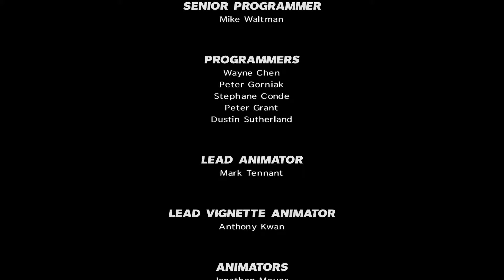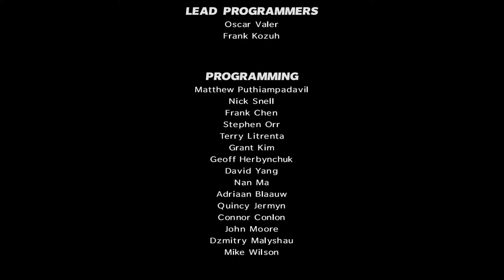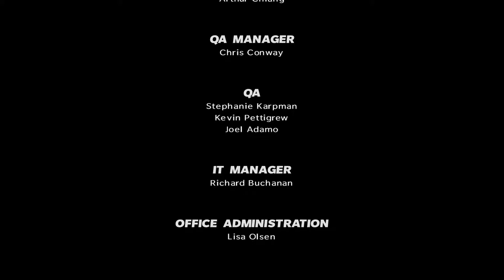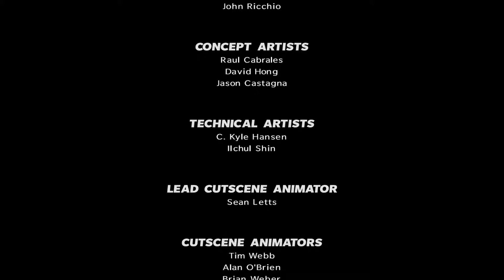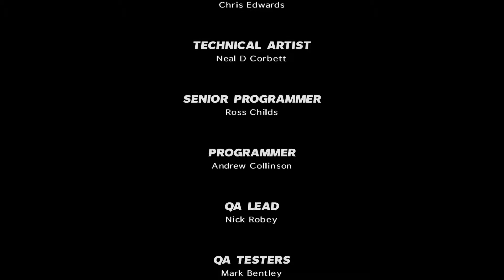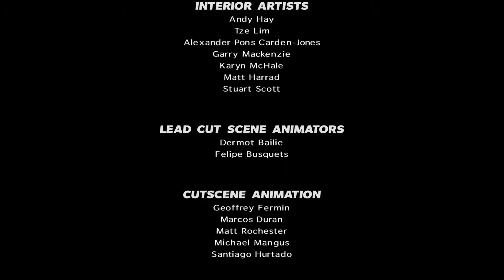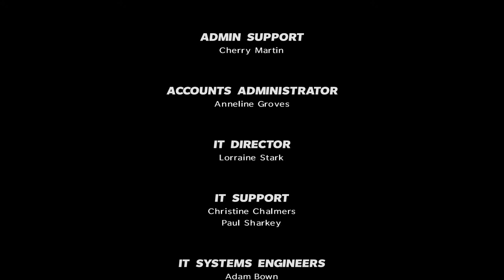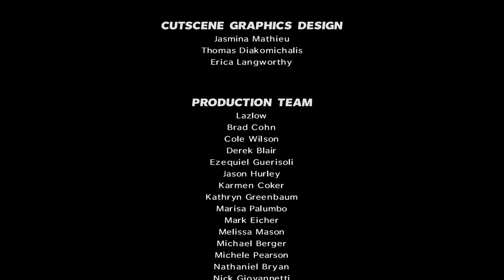MAX PAYNE 3 #15 [HD+/60FPS] - Ready for Takeoff